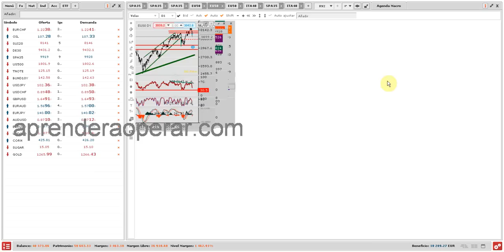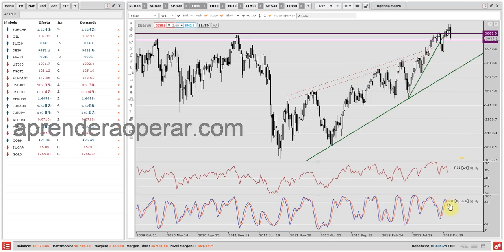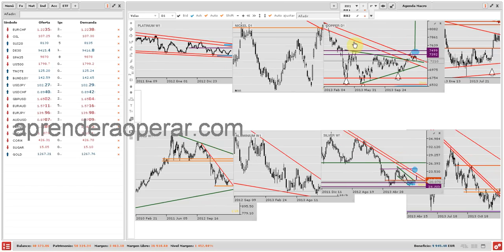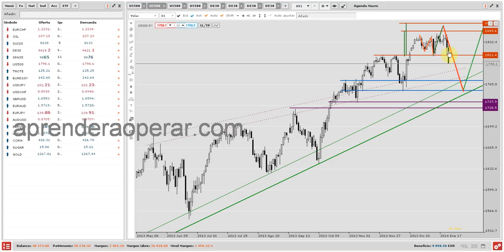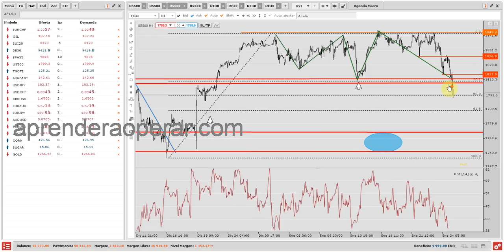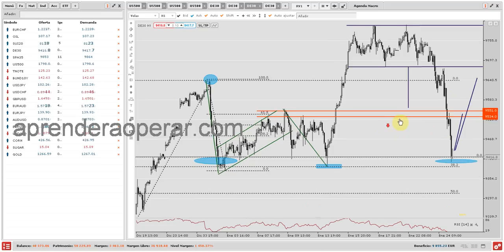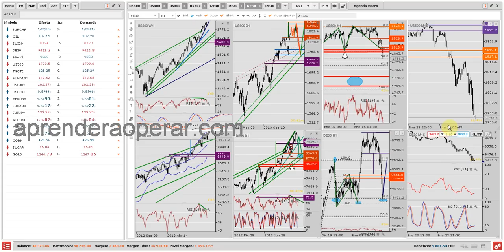Parece que el escenario correctivo esperado para Febrero...¡empieza un poco antes!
Hola en este vídeo hago un análisis general del mercado, para ver las implicaciones que tiene el movimiento que se originó hace dos días. De que manera debiéramos habernos preparado y que se puede pensar ahora. Hablo de Renta Variable o bolsas, Renta fija, Fx y Materias Primas.